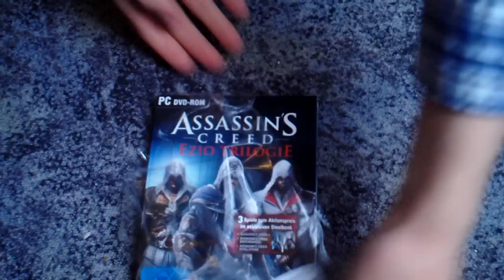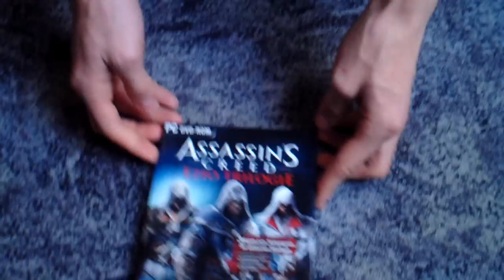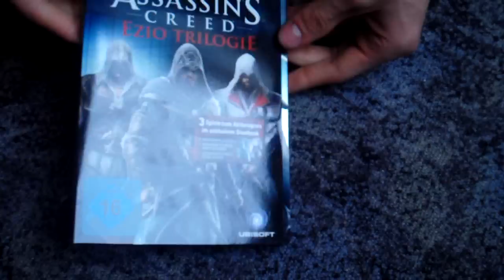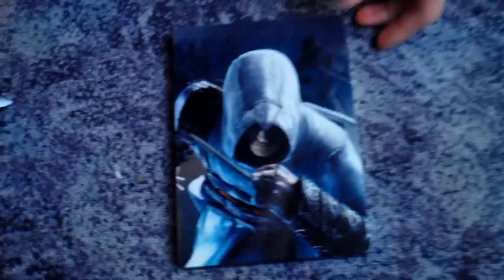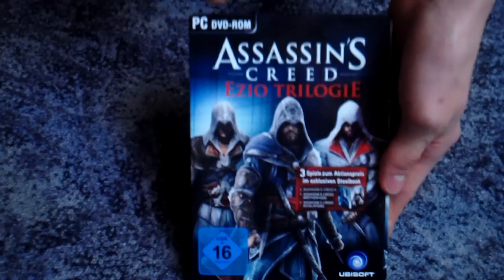[Unboxing] Assassin's Creed Ezio Trilogie PC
Ein Unboxing von Assassin's Creed Ezio Trilogie für den guten, alten PC. Von Tommy und Bodda.